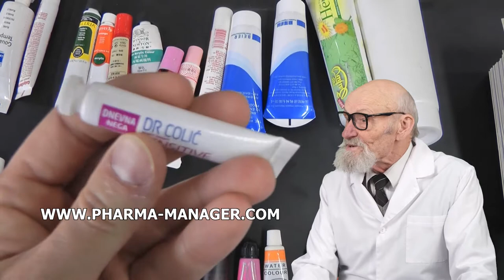PRODUCTION BLISTERS, AUTOMATIC TAG FOR TABLET PACKAGING, APPARATUS FOR BOTTLE WASHING